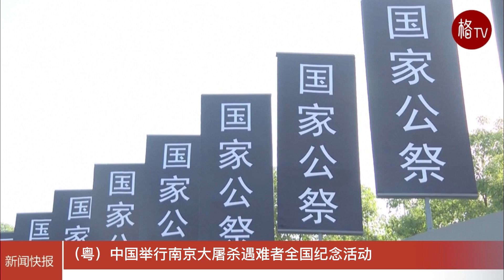（粤）中国举行南京大屠杀遇难者全国纪念活动